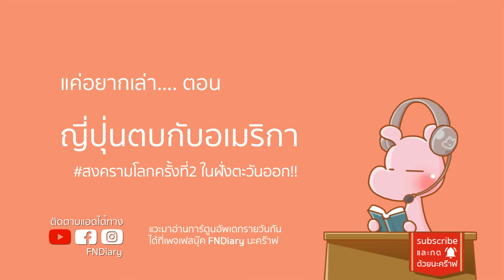ประวัติสงครามโลกครั้งที่2 เมื่อญี่ปุ่นโดนอเมริกาตบเกรียน!! I แค่อยากเล่า...◄1378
ชายที่หักหลังนาซีได้กวนตรีนที่สุดในโลก!!
Shiftหายทั้งกองทัพ เพราะศพร่างเดียว!